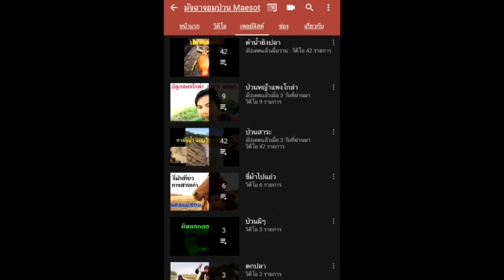น้ำมะพร้าว ประโยชน์ สรรพคุณเป็นยา แก้อาหารเป็นพิษ ทั้งลงทั้งราก บำรุงผิวแก้อัลไซเมอร์ป้องกันโรคหัวใจ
น้ำมะพร้าว ประโยชน์ สรรพคุณเป็นยา แก้อาหารเป้นพิษทั้งลงทั้งราก บำรุงผิว  แก้อัลไซเมอร์ ป้องกันโรคหัวใจ บำรุงตัวอ่อนท่านชาย